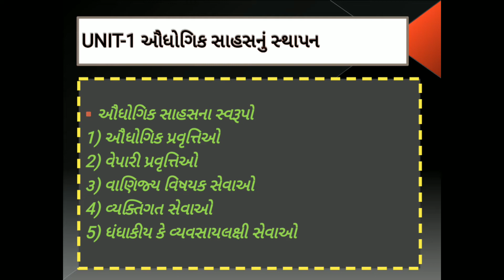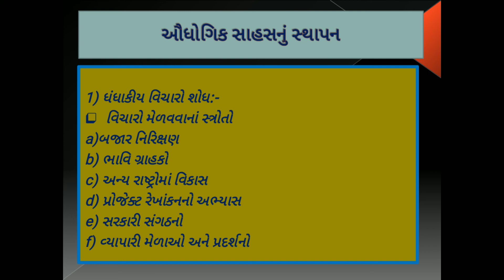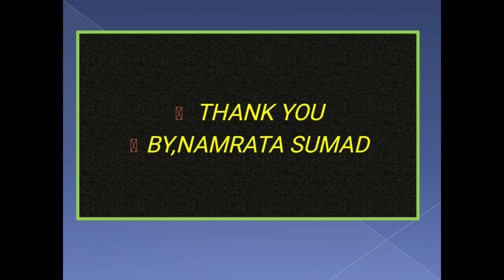B.Com Sem-2 Paper Entrepreneurship-2 Unit-1 Lecutre-3 BY Namrata Sumad